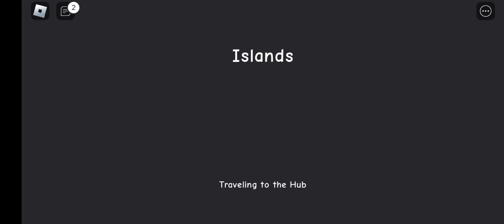Building, Farming, Mining, And More | Roblox Island - Part 230 #3